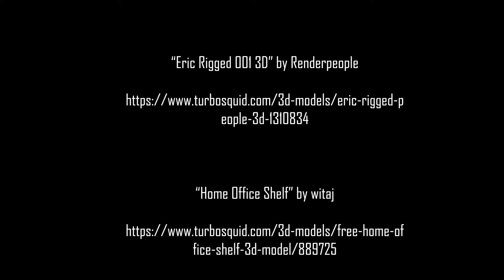final render figures v1 2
Here is the final product of my group 3D animation project. There is no audio as we did not have enough time to add it. The first part of the animation was done by me